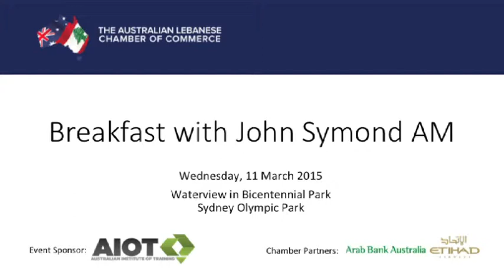ALCC Breakfast with John Symond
11 March 2015. Waterview Function Centre. Thank you to the Australian Institute of Training for their support. Chamber Partners ArabBank Australian and Etihad Airways.